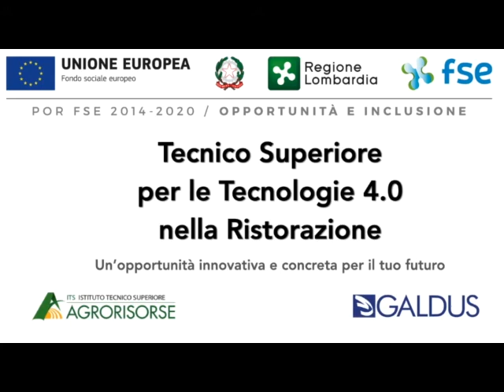ITS FoodTech 4.0. Intervista a Roberta Gilardi, founder di G2 Start Up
Stefano Bertolina, direttore dell'Alta formazione di Galdus, intervista Roberta Gilardi sulle opportunità rappresentate dall'innovazione tecnologica in campo alimentare, una nuova leva  per incoraggiare l'imprenditoria femminile.